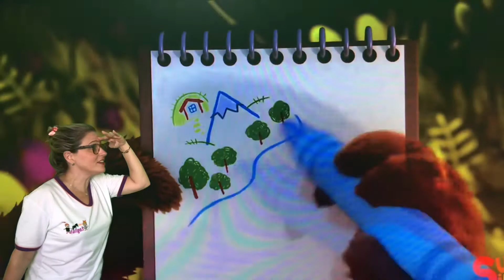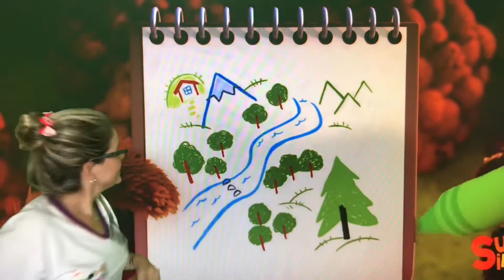Berçário - The Bear Went Over the Mountain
Teacher Fátima